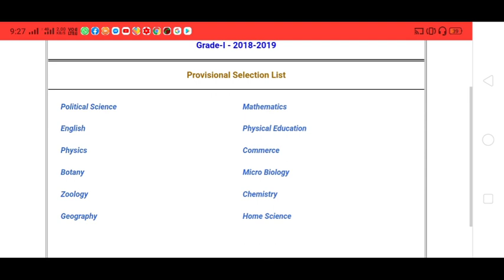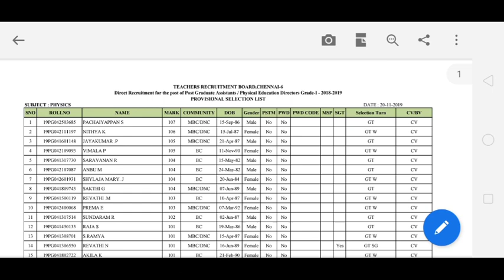PGTRB FINAL selection list published | 5 minute maths